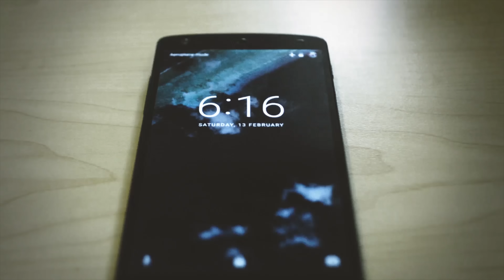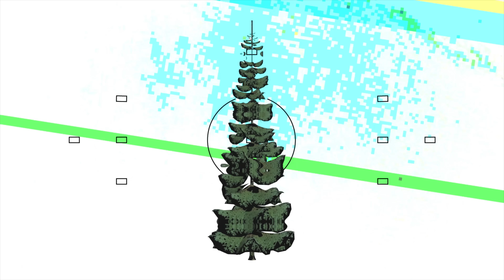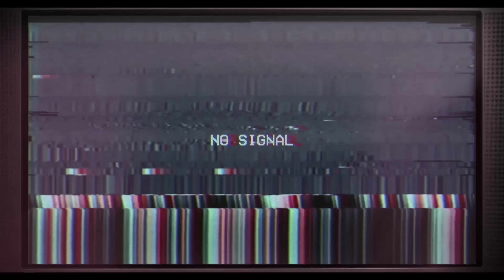Ski MMXVI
This is the final video produced from a week's skiing in Italy. It took a lot of effort to produce from absolutely everyone involved, from the trip organisers to shooters and post productionists! Thanks to everyone who took part!

Editor: Callum Morrison

Thanks:

 Chris                Luke                  Nas
 Millie                Izzy                   Em
Connor          Callum               Matty
Joanna          Bethan                 Ella
 Kaine             Aaron                Rosie
Calum            Patrick             Gabriel
  Ellie                  Jo                   John
  Neil               Lionel                Fabio

Electric Mantis - Flips and Flops, Drops and Drops
goonf!sh. x Ed EthîCS - grinders.
goonf!sh. x L O K A - chop stick
goonf!sh. - //sad_flwers.
am. - remnant
Oskar Schuster - Matilda
Juveniles - Fantasy
IZECOLD - Swiggity
Joe Petersen - Intro

Cameras:

Nikon D3200 (RODE VideoMic Go)

Thanks to David, David and Alex for extra equipment.

Edited with Adobe After Effects. Supported by Adobe Premiere Pro, Audition and Bridge.